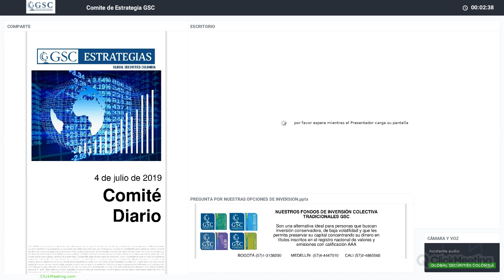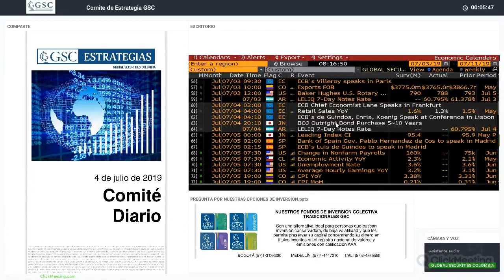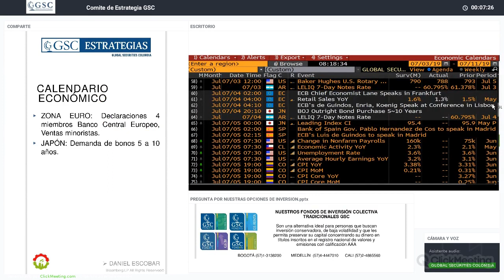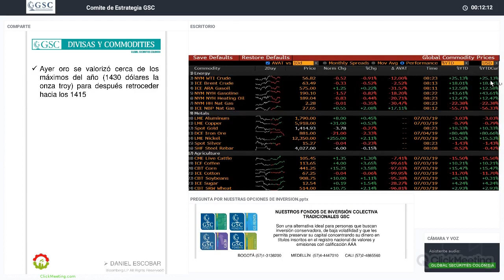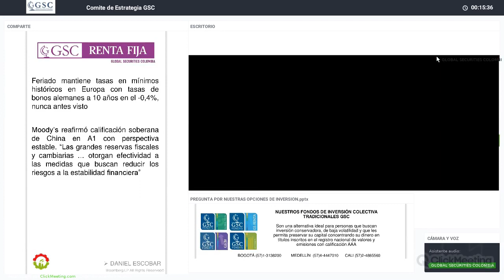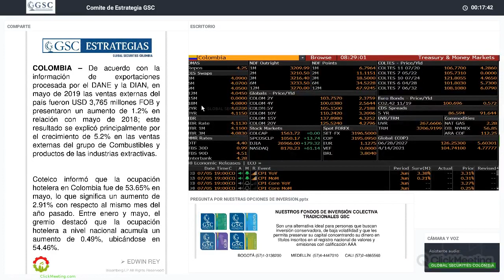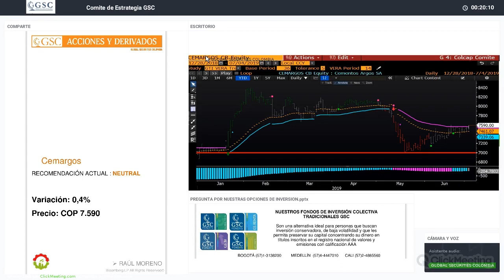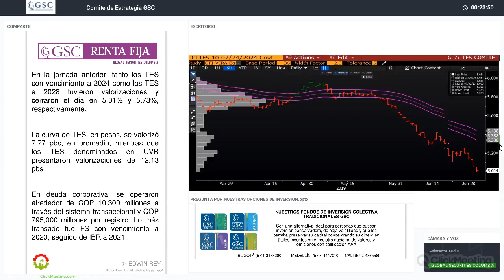GSC - Comité Diario Noviembre de 2015